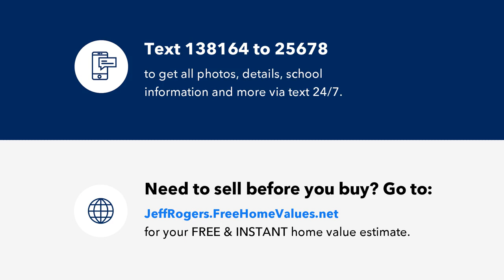13773 RUSHING CREEK RUN, ORLANDO, FL Presented by Jeff Rogers.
Contact Jeff Rogers for more information.

Welcome to Creekstone! Don’t wait to build the home of your dreams - take advantage of today’s interest rates and move in to this LIKE NEW 2019 built KB HOME with TRANSFERRABLE WARRANTY! Offering an open floorpan with 4 bedrooms and 3 baths on a CONSERVATION lot with no rear neighbors. Bedroom 2 features a full EN-SUITE with Full Bathroom; perfect for multi-generational families, roommates, or guests. Upgrades include 17” Ceramic Tile in the Living Areas, 42” Upper Cabinets, Whirlpool Stainless Appliances with 2 Year Warranty, Upgraded Shower Wall Tile, 9’ CEILINGS, Covered Lanai and Upgraded Window Treatments. ENERGY EFFICIENT features include RADIANT BARRIER SHEATHING, Insulated Low-E Double Pane Windows, HYBRID WATER HEATER, Insulated Garage Door, and 15 SEER HVAC. Community amenities include a POOL, Cabana, Playground, Play Field, Dog Park, Ramada and Picnic Tables. Near area employers, including Amazon Distribution Center, Siemens Fast Logistics Center, Orlando VA Medical Center at Lake Nona and Nemours Hospital. Minutes to LAKE NONA's Medical City. Ten-minute commute to Orlando International Airport. Convenient to shopping and dining and 417 Expressway. NO CDD!